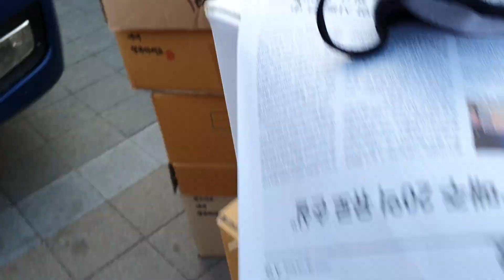모란장날입니다 다육이들 세일했어요 이쁜아이들 한번 보실래요~^^청하농원